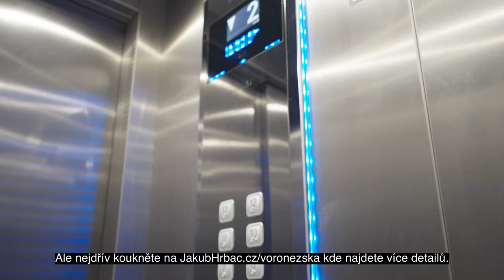REZERVACE - Prodej bytu 1+kk s lodžií, Brno-Žabovřesky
Prodej bytu 1+kk s lodžií, Brno-Žabovřesky

Kupte si byt v Brně-Žabovřeskách na ulici Voroněžská 1. Byt je dispozičně řešený jako 1kk o výměře 24 m2 + balkón a sklep. Nachází se ve 3/13 nadzemním patře revitalizovaného panelového domu se dvěma výtahy.

V bytě se nemusíte o nic starat,  je totiž po rekonstrukci (nová elektřina, zděné jádro, podlahy a kuchyně).
Díky klimatizaci přežijete i ty největší letní horka.
Do bytu se stačí jenom nastěhovat. Je již kompletně vybavený.
Výborná poloha, spousta parkování, MHD a nákupní středisko pár metrů od domu.